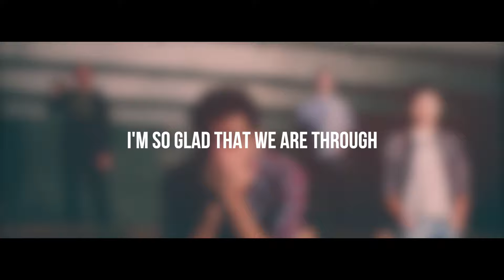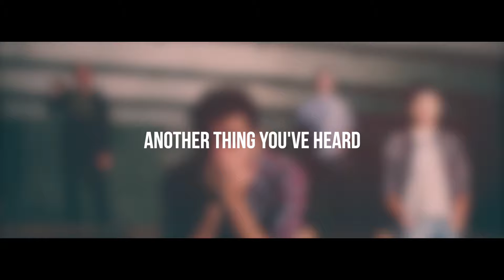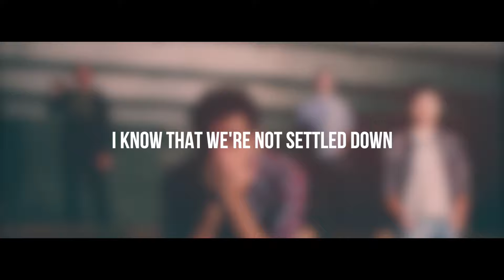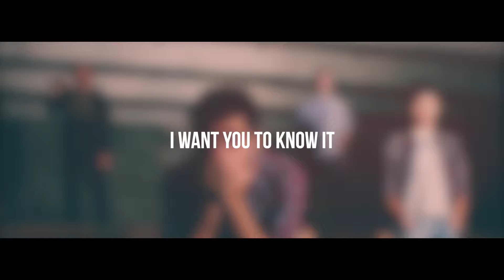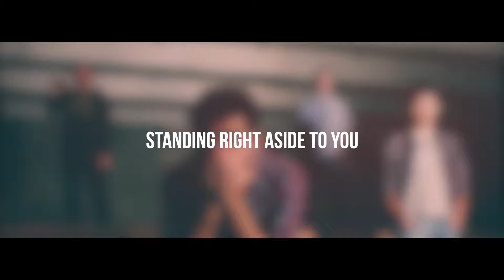Mellow - Eternal Love And Youth [Lyrics]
Follow @Mellow  //

Recorded/Released in 2014